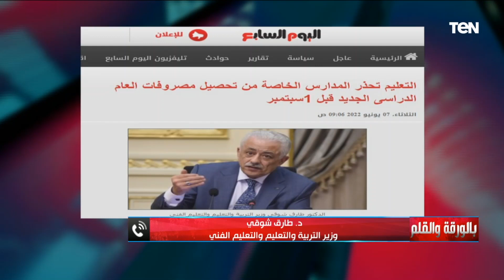حققنا تقدم ضخم.. طارق شوقي يسرد انجازات الوزارة من رياض الأطفال للمرحلة الابتدائية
• تابعوا الصفحة الرسمية للإعلامي نشأت الديهي على الفيسبوك ➭